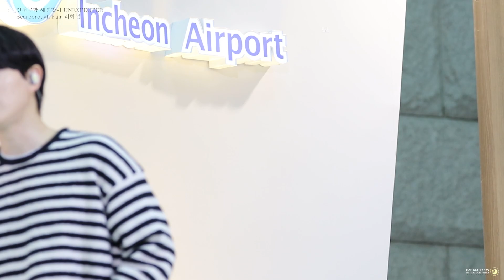[ 230404 | 인천공항 새봄맞이 UNEXPECTED 리허설 ] Scarborough Fair F.배두훈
230404 | 인천공항 새봄맞이 UNEXPECTED 리허설

Scarborough Fair F.배두훈

- 지진주의
- 저퀄주의
- 2차 가공금지
- 잘림주의